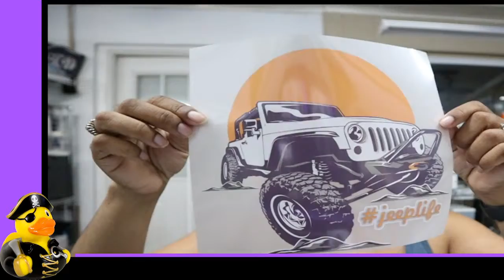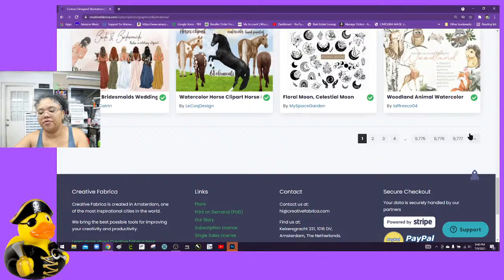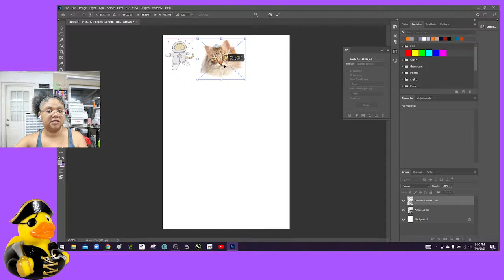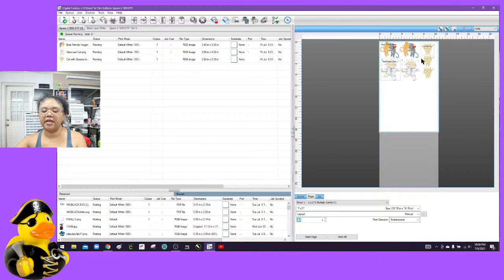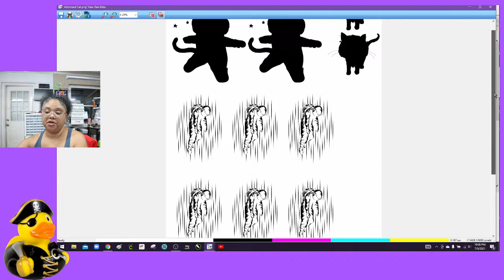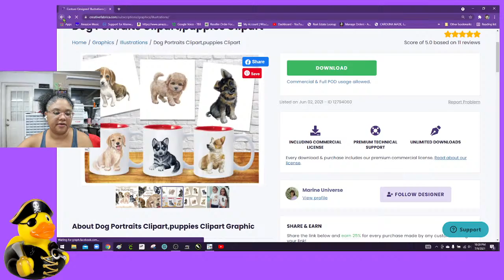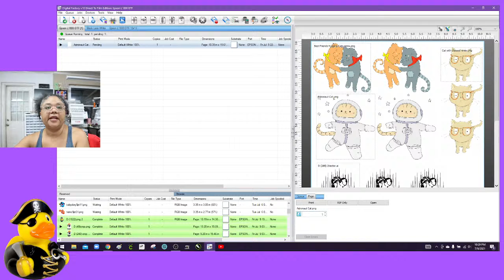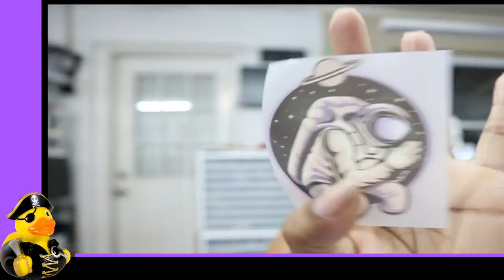The DTF Workflow and how it works Step by Step Printing T-Shirt Transfers for any shirt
Activate your Creative Fabrica $1 Trial Membership Today to get:
Only $1 for the first month
Commercial use allowed on all resources
Cancel any time - no questions asked!!

Here are Amazon Links to all you need to make this project!
Strap webbing
Key Fob Hardware WITH pliers
Heat Press

Sign up for a FREE 60 day trial membership to Amazon Prime! You will get FREE 2day shipping and many many more perks!